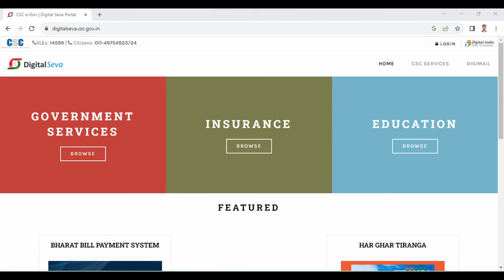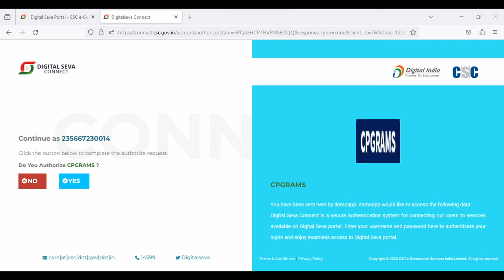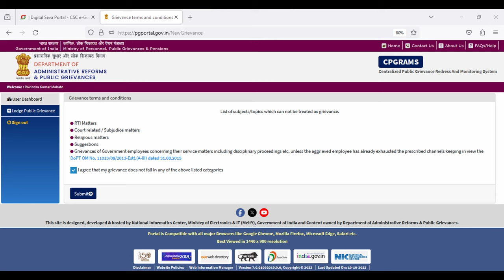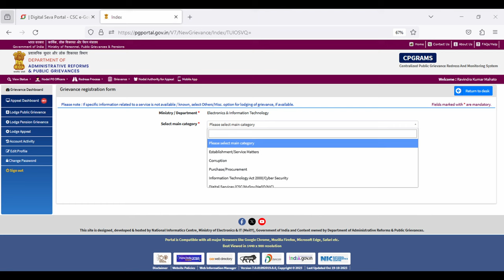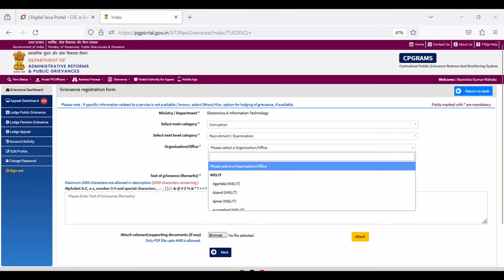Centralized Public Grievance Redress and Monitoring System - CPGRAMS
केंद्रीकृत लोक शिकायत निवारण और निगरानी प्रणाली हैं, इस पर भारतीय नागरिक सेवा वितरण से जुड़ी शिकायतें दर्ज कर सकते हैं, भारत सरकार और राज्यों के सभी मंत्रालयों/विभागों से जुड़ा एक एकल पोर्टल है । एक आम नागरिक अपनी शिकायत सरकार तक कैसे पहुंचा सकते हैं।